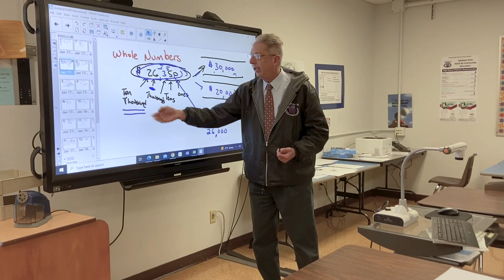Baldwin Park Adult and Community Education, 2023-24 Enrollment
It is never too late to get started on the path to your dream career! Baldwin Park Adult and Community Education (BPACE) offers everything from adult basic education courses and citizenship classes to career technical education certification and high school GED prep classes.